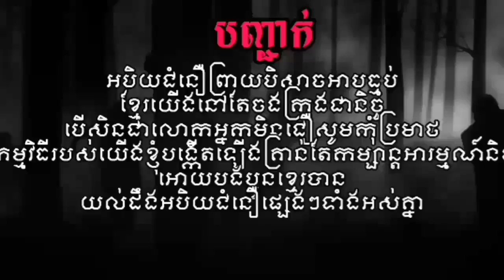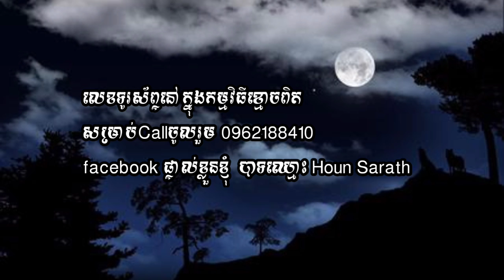សុបិន្តឃើញស្លាប់នឹងអត់ក្បាលតើគ្រោះថ្នាក់ដល់ជីវិតយើងទេ | khmer fairy tale ghost speak khmer new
{ Khmeread }
ស្វែងរកព័ត៌មានដែល លឿនរហ័ស ពេញចិត្ត និង ចំណេះដឹងថ្មីៗ ទាក់ទងទៅនឹងផ្នែកសំខាន់ៗ

បង្ហោះក្នុងឆ្នាំ : 2019 @រក្សាសិទ្ធដោយ:លោក ហ៊ុនសារ៉ាត់
•តើលោកអ្នកជឿទេថាលើលោកនេះពិតជាមានខ្មោច?
•តើលោកអ្នកធ្លាប់ជួបរឿងរ៉ាវបែបនេះដែរឬទេ?
•តើលោកអ្នកធ្លាប់ជួបនឹងរឿងអាបដែរឬទេ?
•តើលោកអ្នកធ្លាប់ជួបប្រែតអសូរកាយដែរឬទេ?
•តើលោកអ្នកធ្លាប់ឃើញព្រាយបិសាចដែរឬទេ?
•តើលោកអ្នកធ្លាប់ឃើញម្រេញគង្វាលដែរឬទេ?
•តើលោកអ្នកធ្លាប់ឃើញអមនុស្សដែរឬទេ?
•តើលោកអ្នកចង់ឃើញវិញ្ញាណខ្មោចដែរឬទេ?
•ទាំងអស់នេះមាននៅក្នុងកម្មវិធីខ្មោចពិត•
សូមស្វាគមន៍ មកកាន់ឆានែល កម្មវិធីខ្មោចពិត កម្មវិធីនេះគឺស្វែងរករឿងខ្មោចពិតៗ ដើម្បីឲបងប្អូនបានស្ដាប់កម្សាន្ត។
ក្នុងឆ្នាំ 2019 នេះយើងខ្ញុំនឹងចាប់ផ្ដើមសារជាថ្មីយើងខ្ញុំនឹងបន្តស្វែងរកអ្វីដែលថ្មីនិងស្វែងរកវិញ្ញាណខ្មោចនៅក្នុងកន្លែងគ្រោះថ្នាក់ ហើយជាកន្លែងដែលមនុស្សស្លាប់ វាពិតជាគួរអោយខ្លាចណាស់

កម្មវិធីយើងខ្ញុំមានព្រឹត្តការណ៍3✓
1 កម្មវិធីខ្មោចពិត តុក្តាតាសំណើច
2  កម្មវិធីខ្មោចពិត កានិទានរឿងខ្មោចលងពិត
3 កម្មវិធីខ្មោចពិត កាស្វែងរកវិញ្ញាណខ្មោចនៅតាមព្រៃ

នឹងយើងខ្ញុំព្យាយាមរករឿងខ្មោចលងពិតពិតចែកជូនដល់បងប្អូនទាំងអស់គ្នាបានទស្សនា

សូមធ្វើការតាមដានយើងតាមរយ:
លោកអ្នកក៏អាចផ្សព្វផ្សាយពាណិច្ចកម្មជាមួយ កម្មវិធី ខ្មោចពិត"តាមរយ:
លេខ : 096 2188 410 & 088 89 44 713
សូមអរគុណ!